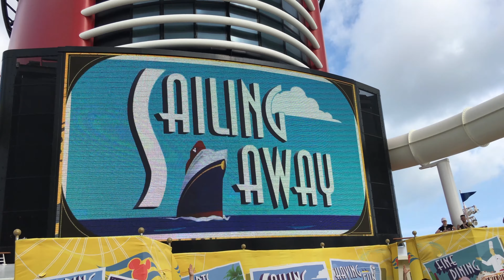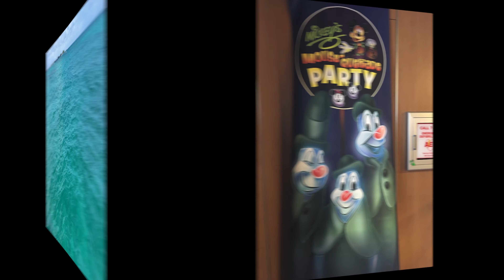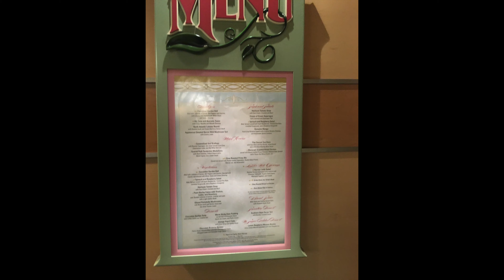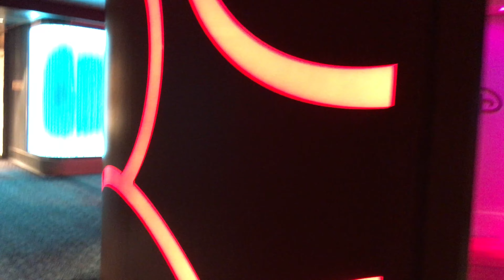Disney Dream Halloween Cruise Highlights Sept 30-Oct 4, 2019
This video is about Disney Dream Halloween Cruise Highlights Sept 30-Oct 4, 2019. You will see a bit of the bus ride to the port, then boarding of the ship and the Sailing Away Party, as well as snatches of the Halloween Celebration, Pirate Night, Nassau, and Castaway Cay.  You will see examples of the food and the ambiance of the restaurants.  Some water activities will be shown.  Enjoy your mini-Cruise.